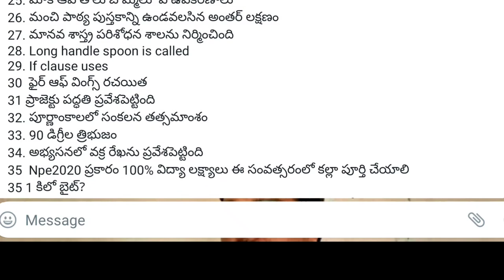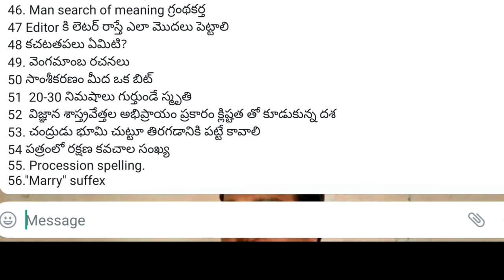AP TET ప్రశ్నలు|AP TET QUESTIONS ON 13/8/22 MORNING SECTION QUESTIONS